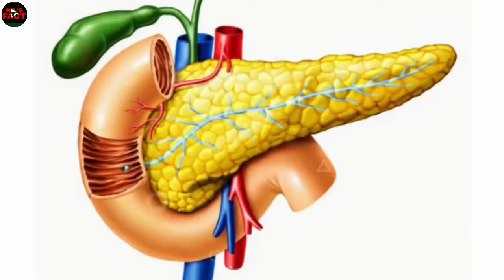Side Effects Of These Things 😨 | NIL'S Fact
I mentioned @ItsFacts @FactTechz @GauravThakur-GSF @GetSetFly @dhruvrathee @FactBHAIchannel @WhatTheFact7 in this video.

Hey this is Nil. Dont forget to press the 🔔 button.

hindi facts
food facts in hindi
amazing facts
facts
random facts
interesting facts
psychological facts
psychology in hindi
crazy facts
facts hindi
fact channel
top enigmatic facts
enigmatic facts
new facts
science facts
weird facts
fact video

*** If you want to remove a song or background that you own on my channel please mail me at .I will respond within 24 hours or less.There is never a need to strike a video down when you can get it removed within the same day and keep the channel and yourself happy.🙏🙏